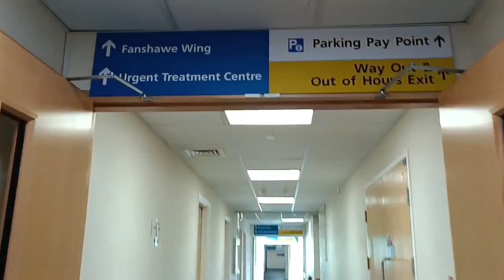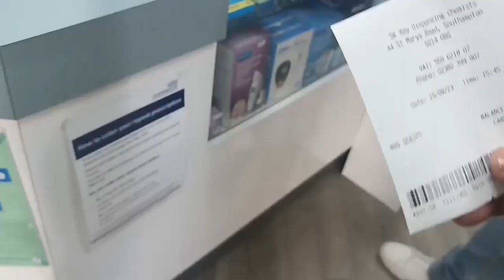ইংল্যান্ডের স্বাস্থ্য পরিষেবা কেমন?| Hospital in England | NHS in England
ইংল্যান্ডের স্বাস্থ্য পরিষেবা কেমন?
Mitu's lifestyle daily vlog bengali vlogger
Uk Indian Vlogger
probashi bengali in uk#
Bengali community in uk
best daily vlog in UK
vlogging#bengalivlog
ukvloggerMitu . I 'm a lifestyle vlogger. Thanks for visiting my channel
My channel name- Mitu's lifestyle
today lunch menu
today online shoping

how to health treatment in Uk?
how to uk health chek -up?
how to make a doctor appointment in england nhs ?
How uk doctors behaves with পেশেন্টস?
uk hospital and NHS insider
how uk government hospital looks like
how to make a appointment in GP

londan

propashi vlog
bengali vlog

UK school vlog#Probashi
England's vlog#cooking
housewife blog
jol khabar e luchi tarkari